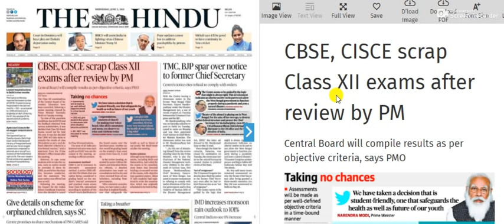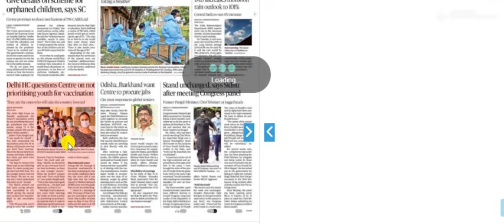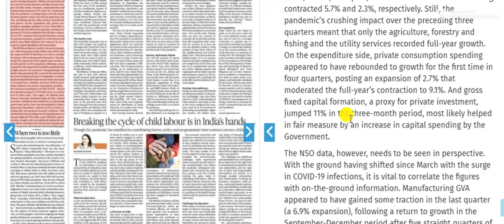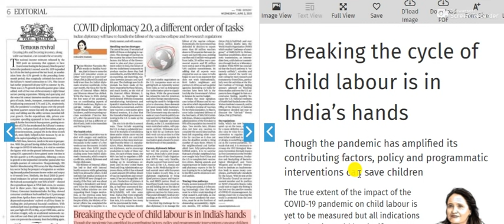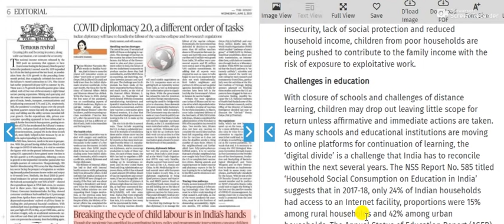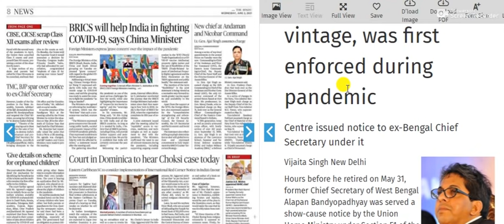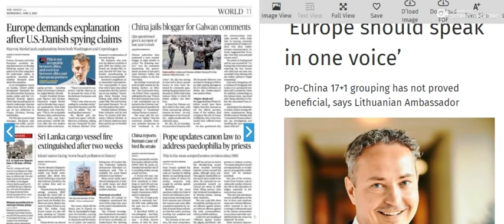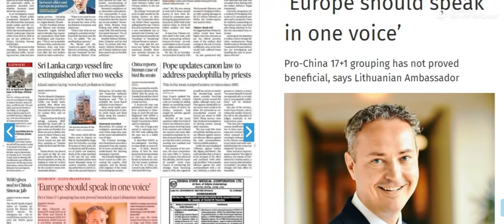2 June 2021 | The Hindu Newspaper Analysis | Current affairs 2021 UPSC IAS Todays The Hindu